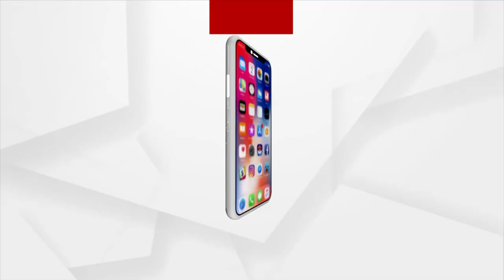Mangala Alati : ଜଗା ଦର୍ଶନ କରିବାକୁ ଭକ୍ତ ବ୍ୟାକୁଳ